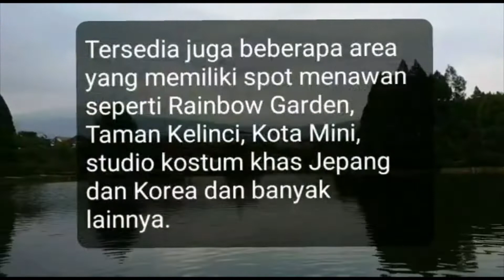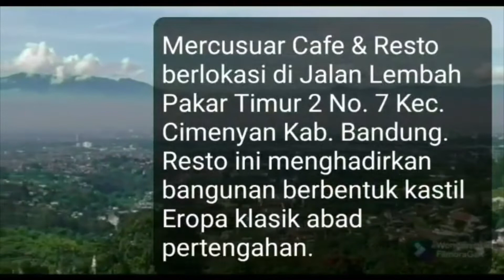Cool Tourist Attractions in Bandung, Indonesia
Floating Market berlokasi di Jalan Grand Hotel No 33E Lembang Kab. Bandung Barat.  Di Wisata Pasar Apung tersedia berbagai aneka kuliner yang bisa dinikmati sambil melihat danau.  Tersedia juga beberapa area yang memiliki spot menawan seperti Rainbow Garden, Taman Kelinci, Kota Mini, studio kostum khas Jepang dan Korea dan banyak lainnya.

Situ Patenggang adalah danau yang terletak di Ciwedey, Bandung Selatan, Jawa Barat. Danau ini berada di ketinggian 1.600 meter diatas permukaan laut dan memiliki pemandangan yang eksotik.
Luas danau ini sekitar 45.000 hektar.

Mercusuar Cafe & Resto berlokasi di Jalan Lembah Pakar Timur 2 No. 7 Kec. Cimenyan Kab. Bandung.  Resto ini menghadirkan bangunan berbentuk kastil Eropa klasik abad pertengahan.
Resto ini resmi dibuka pada tgl 14 Agustus 2020.  Kita bisa melihat pemandangan kota Bandung dari lantai paling atas.

Kawah Putih Ciwedey terletak di desa Alam Endah, Kec. Rancabali, Kab. Bandung Jawa Barat. Kawah ini terletak di kaki gunung Patuha dengan ketinggian 2.194 meter diatas permukaan laut.
Kawah putih ini merupakan sebuah danau yang terbentuk dari letusan gunung Patuha. Kawah putih ini dibuka sebagai tempat wisata pada tahun 1987.